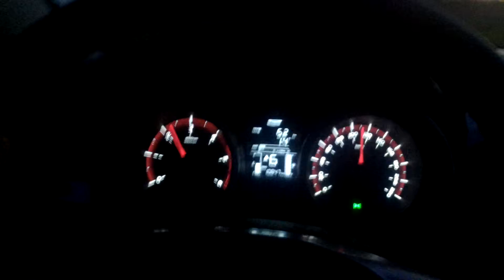Ssangyong Tivoli XDi160 Diesel, test drive prova su strada, visione notturna 2